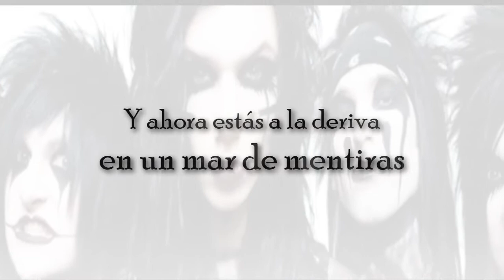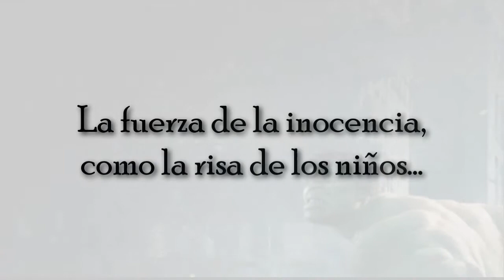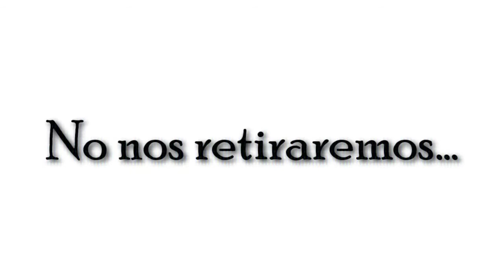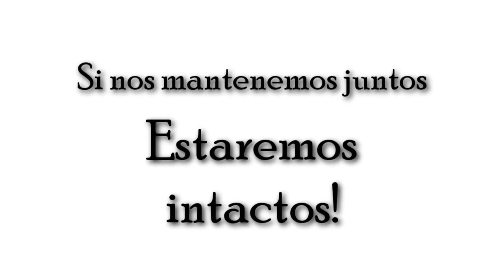Black Veil Brides - Unbroken (En Español)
Como había dicho, intentaré traerles todo lo nuevo que salga dentro de la escena. Esta es la canción que aparecerá en la película 'The Avengers'. Ojalá les guste :)

Si te gusta el video compártelo! :D

[Los derechos de esta canción son propiedad de sus respectivos dueños]